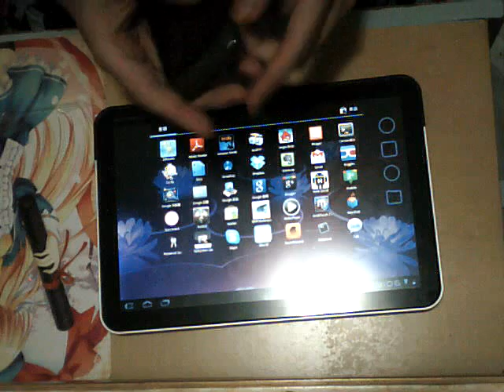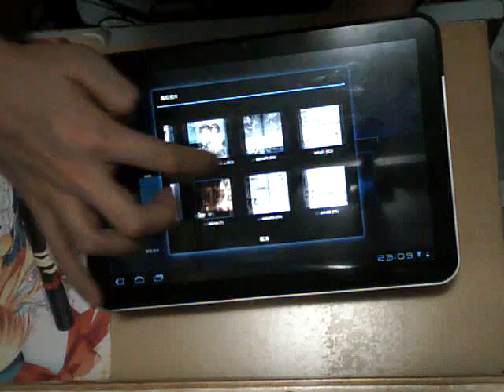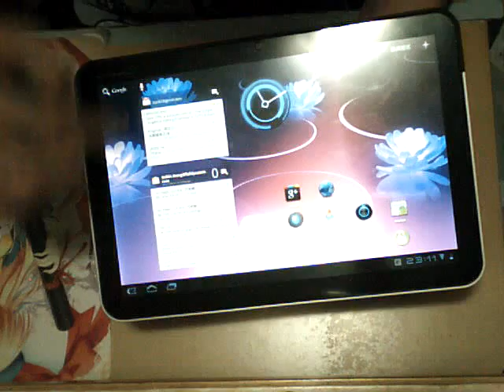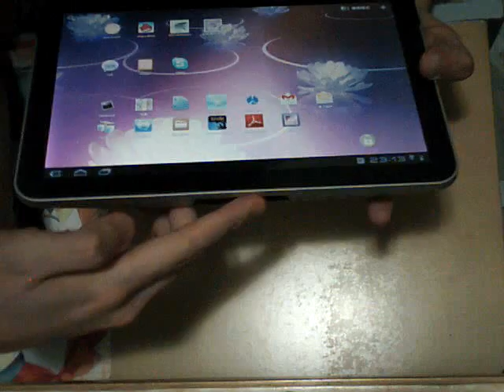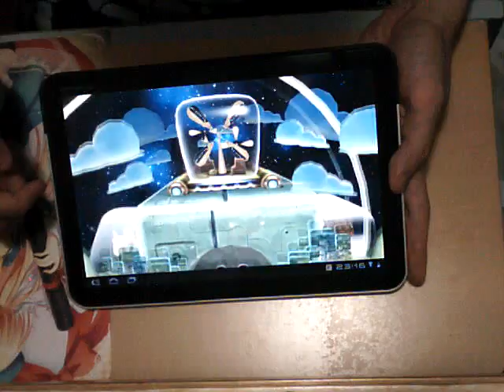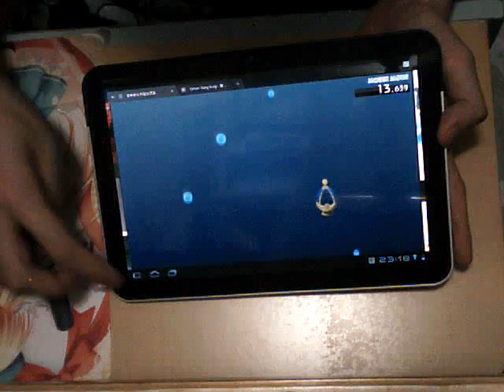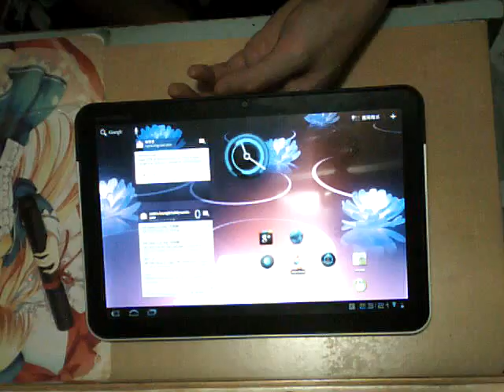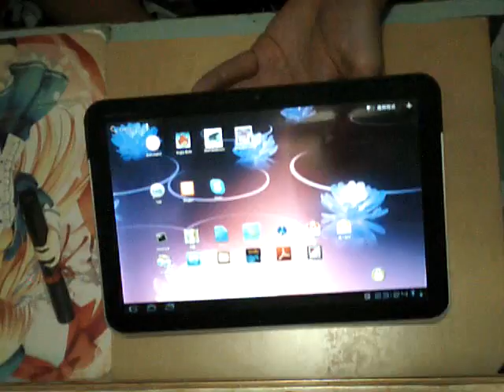Motorola XOOM - 栗子現場直播 20110812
介紹 Motorola XOOM